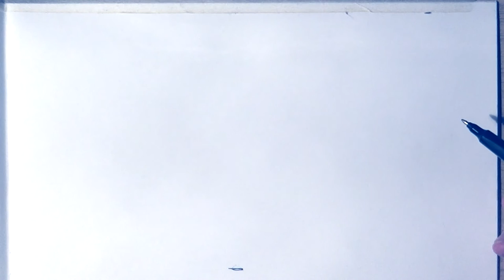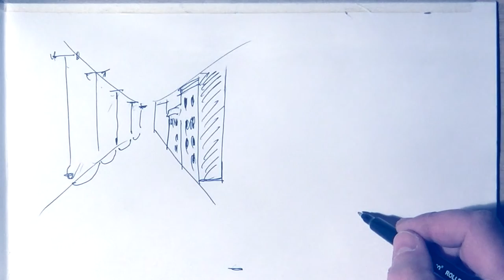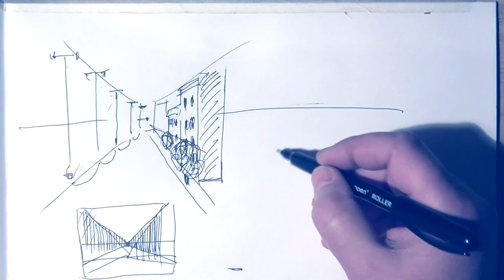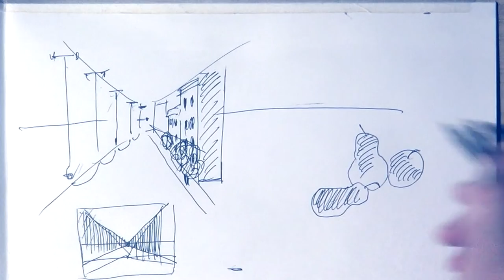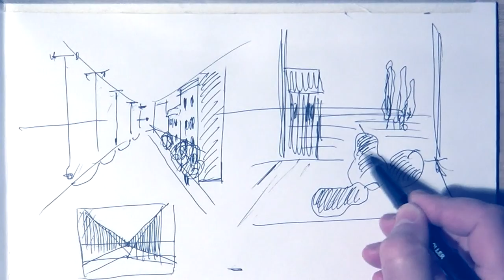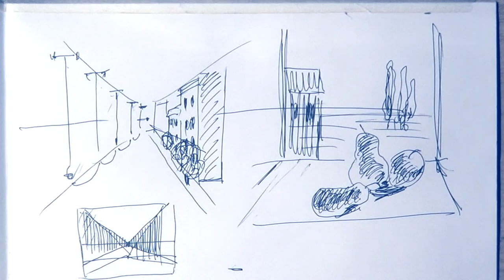"О перспективе", Андрей Кулагин, AMK studio_2015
О перспективе. тема вечная и актуальная, много информации, но...короткая лекция Андрея Кулагина лишней не будет. Обучение живописи онлайн Присоединиться к AMK studio Группа VK